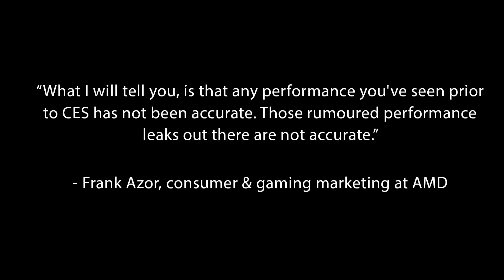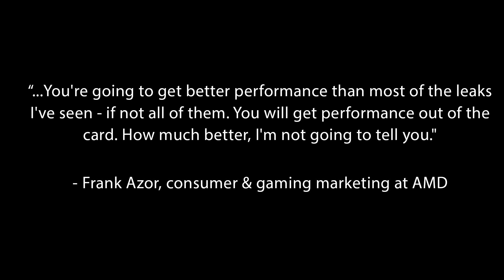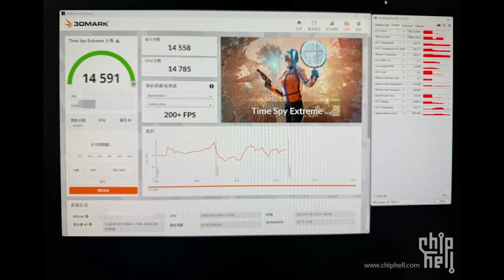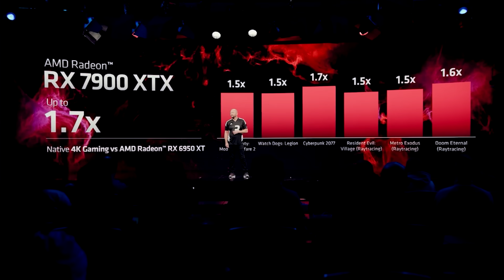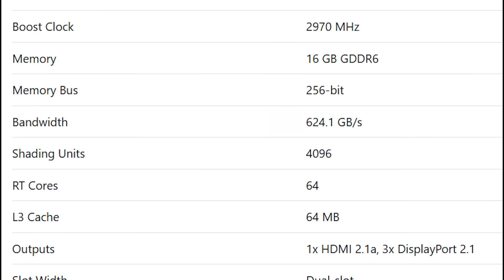AMD: RX 9070XT 'MUCH BETTER' Than Leaks | RDNA 4 Performance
The next gen RDNA 4 GPU, the RX 9070XT has been looking VERY impressive in recent leaks, and according to AMD the RX 9070XT performance is MUCH BETTER than the leaked benchmarks have shown. We also have a bit of an update on the hardware specs and MSRP price of the highly anticipated next gen Radeon GPUs.

Join us as we dive into AMD's very interesting statements on RX 9070XT's peformance, and what it could potentially mean for the actual real world gaming and ray tracing perf of the cards. And, we also have a bit of an update to the specifications and pricing.

0:00 Start
0:02 Today's topic
0:28 RDNA 4 MORE performant than leaked benchmarks??
4:41 RDNA 4 specs & price update